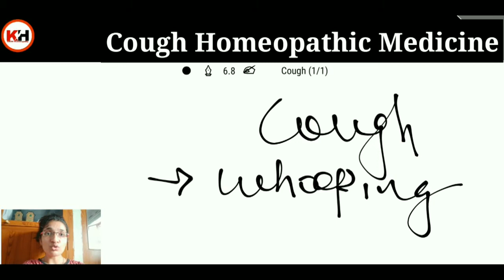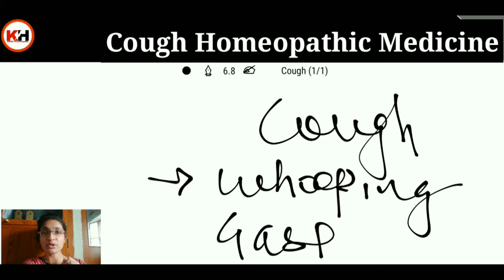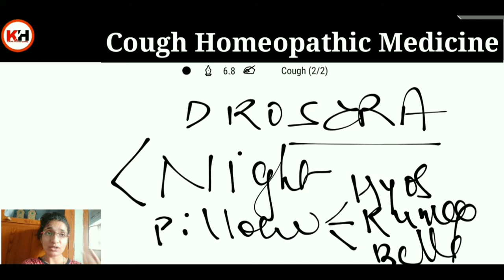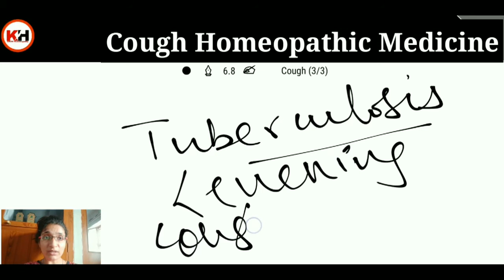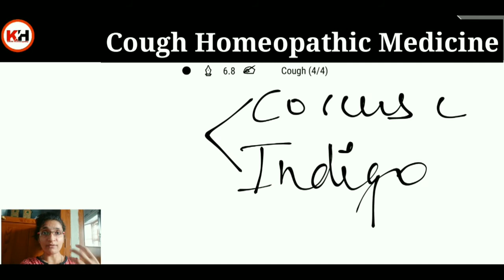Cough Homoeopathic Medicine Important Tips !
Drosera, Rumex, Bella, Hyoscymus, Coccus Cacti, Indigo